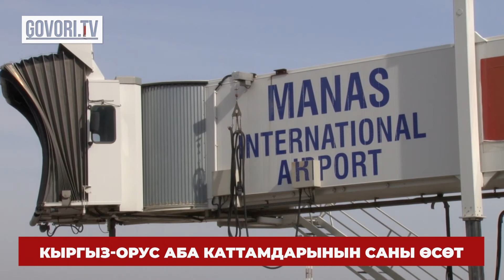Соңку жаңылыктар: Коронавирус дагы 3 адамдын өмүрун алды.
Кыргызстан менен Россиянын ортосундагы авиарейстердин саны өсөт